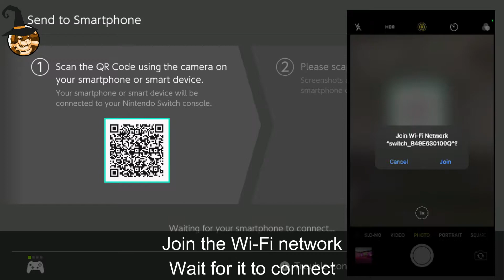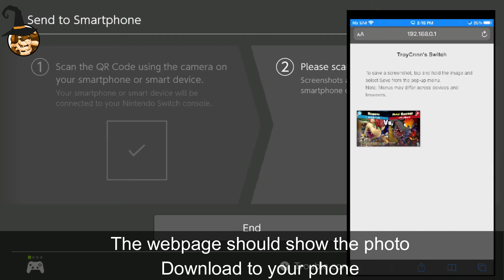Bowserween Photo Tutorial